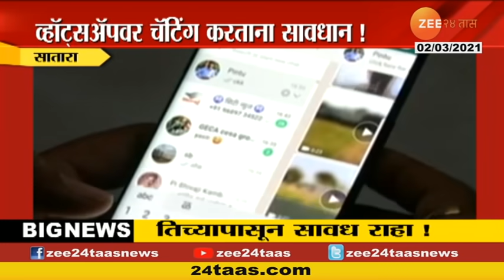Alert If Chatting On Whats App As Gangs Active To Trap People In Honeytrap